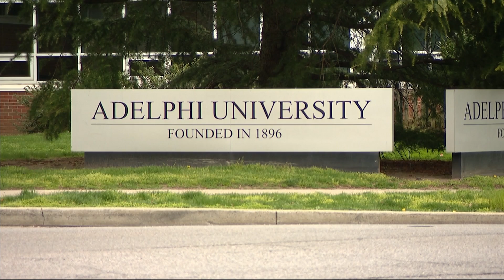Adelphi: Arrest made on campus following report of sexual assault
News 12 followed up with the college for more details. It released a statement saying, "We cannot comment any further at this time."